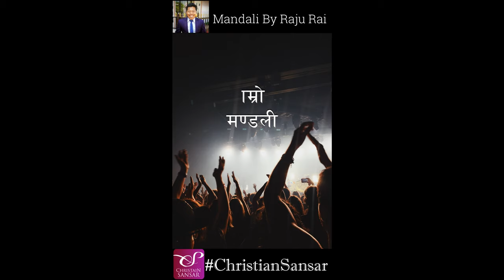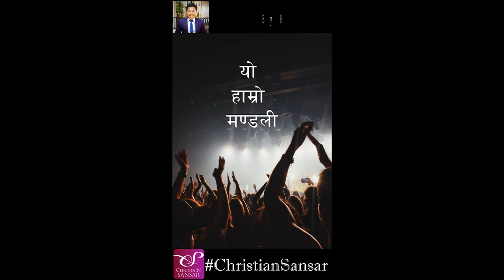Yo Hamro Mandali - Raju Rai || New Nepali Christian Song || Christian Sansar Official Video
Yo Hamro Mandali -  Raju Rai | New Nepali Christian Song 2020
Album : Chautari
Copyright provided by : Raju Rai

P.O.Box :300, Kathmandu, Nepal.

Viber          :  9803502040